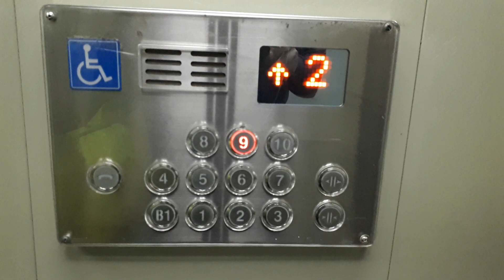救國團 劍潭住宿大樓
劍潭海外青年活動中心